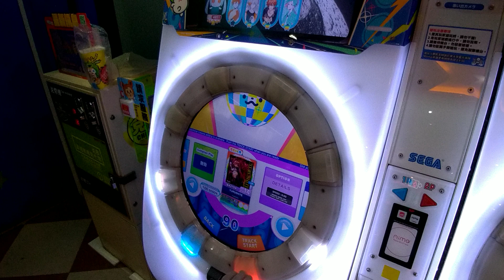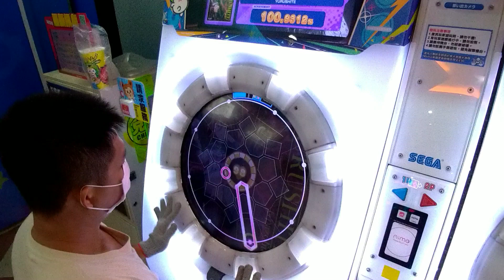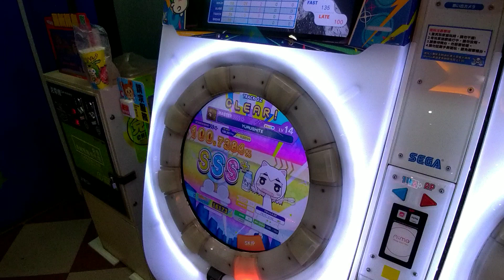MAIMAI DX BUDDiES YURUSHITE MASTER LV14(14.4) SSS+ 100.7384% 8-0-1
14第103/181鳥+   14.4第18/26鳥+
SSS+ played date： 2024/04/28 17:06
PLAY COUNT： 14
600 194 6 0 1
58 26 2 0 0
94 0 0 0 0
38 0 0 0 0
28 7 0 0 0
其他手元連結